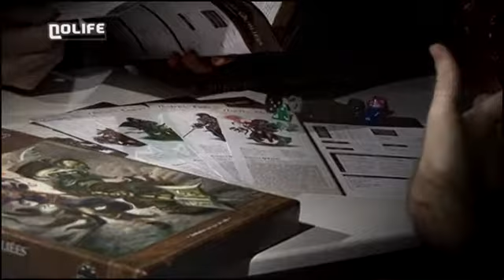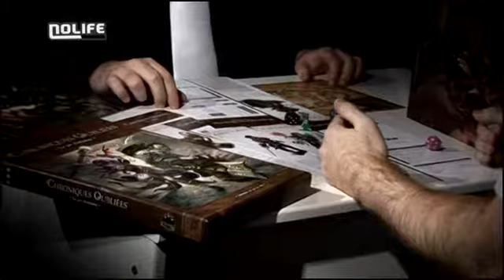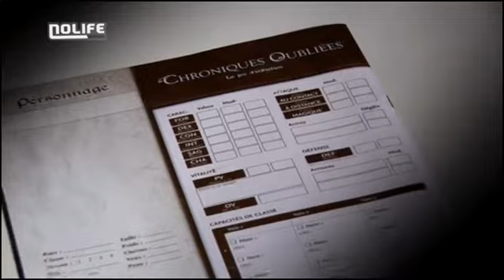#07 Chroniques oubliées Double Face noco Nolife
#07 Chroniques oubliées